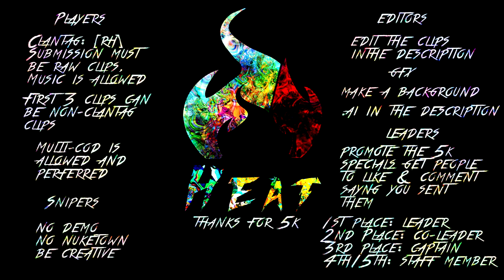5k RC [RH][Due 8/1/13][5k Special 5/5]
Listen to the video!